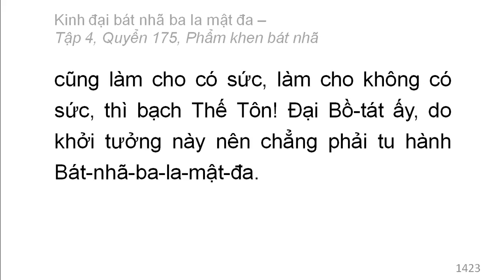600 quyển Kinh Đại Bát Nhã Ba La Mật Đa: Quyển .../600 (tiếp) (đọc lần 2)